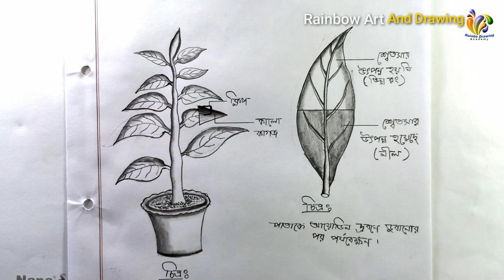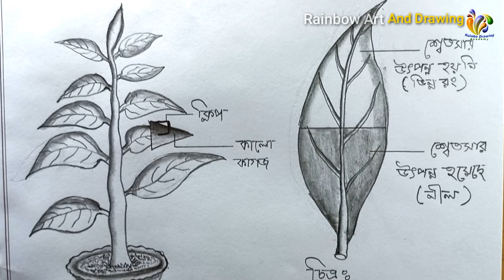সালোকসংশ্লেষণ প্রক্রিয়ায় আলোর অপরিহার্য পরীক্ষা || practical drawing SSC 2024 || Biology khata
Assalamu Alaikum
Easy drawing tutorial. You can learn to draw easily.

Simple village scenery drawing tutorial step by step || easy way to draw 🥰🖼️

গ্রামের দৃশ্য আঁকানো
গ্রামের দৃশ্য আঁকার সহজ উপায়
প্রাকৃতিক দৃশ্য আঁকা ছবি

list=PLyd6Mp9G_hSfWnu9ef2Aelwdw-KqvRscy

আপনি খুব সহজে অঙ্কন শিখতে পারবেন এই চ্যানেলে। বিভিন্ন চিত্র আছে এখানে যেটা আপনি শিখতে চান সহজেই শিখতে পারবেন।

   আমাদের সঙ্গে থাকার জন্য আপনাকে অনেক ধন্যবাদ।

Thank's All of You.